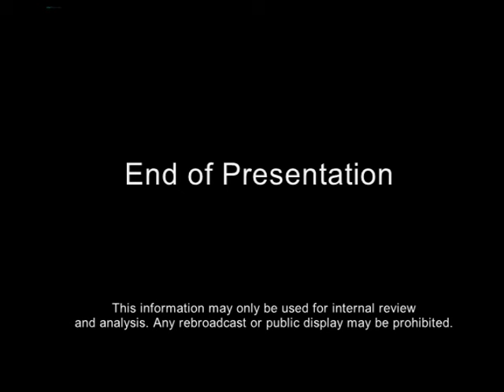Dr. Ezequiel Molina & Pastor Mike Freeman: ECMO Therapy (NBC4)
Faith and medicine do go hand and hand. Pastor Mike Freeman was rushed to MedStar Washington Hospital Center near the brink of death and placed on ECMO, and now has an amazing story to tell. Hear from him and his wife and learn more about ECMO therapy, a technology that few hospitals have available.

Video courtesy of WRC NBC 4 Washington.